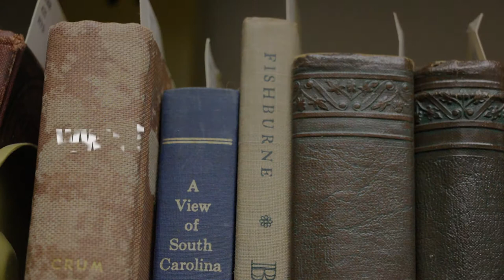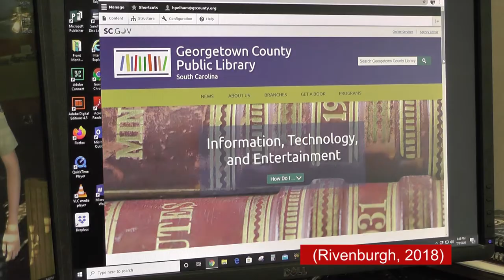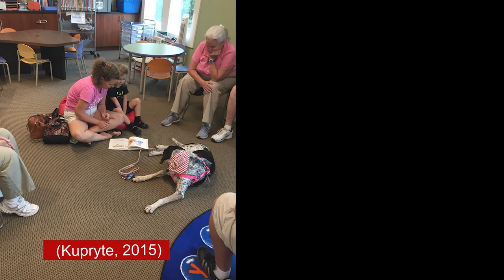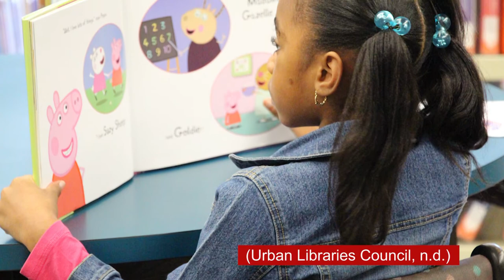Challenges of the Sector: America's Public Libraries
Georgetown County Library uses case studies and the latest tips to show librarians how to meet three challenges of tomorrow's facilities.

Images and video shot at Georgetown County Library events, 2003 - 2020.